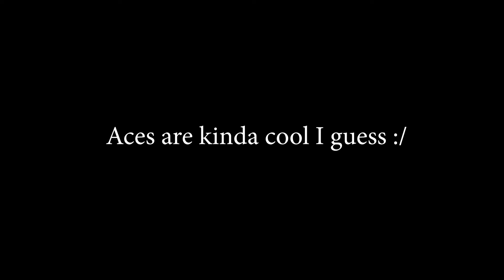Aces are kinda cool...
Compilation of the most of the aces I've gotten playing valorant.